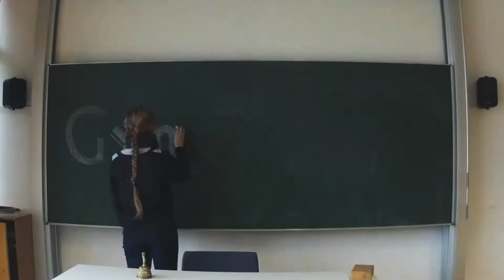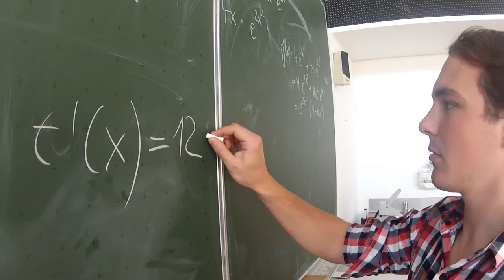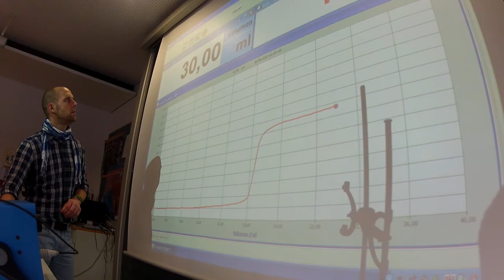Peter-Joerres-Gymnasium Ahrweiler - Der Trailer des PJG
Das PJG stellt sich vor. Noch in 2013 wird es auch die Vogelperspektive auf unsere Schule geben...